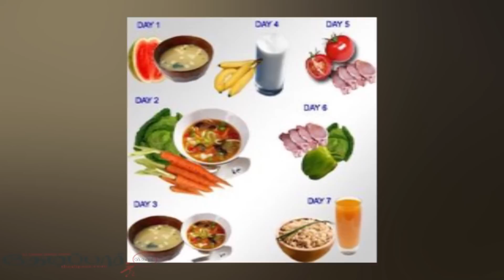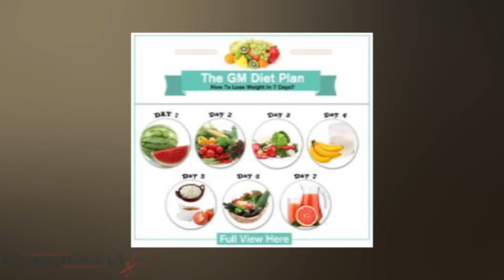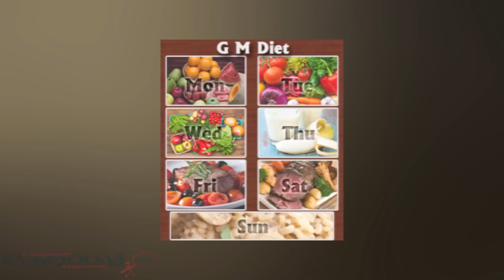7 day weight loss diet plan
thedipaar is the leading tamil portal for news and directory.

7 day weight loss diet plan, 7 day weight loss diet plan,